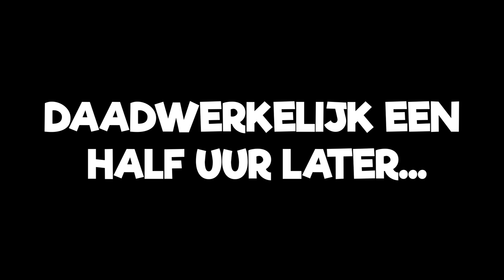Minecraft, Maar Ik Geef Geld Als Je De Sprong Haalt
Vandaag Ga Ik Minecraft spelen, maar geef ik geld weg.